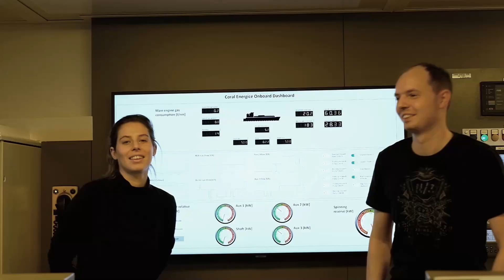Coral EnergICE about Sustainability